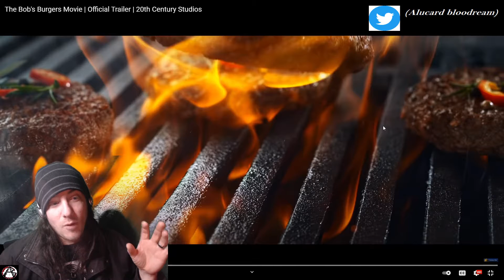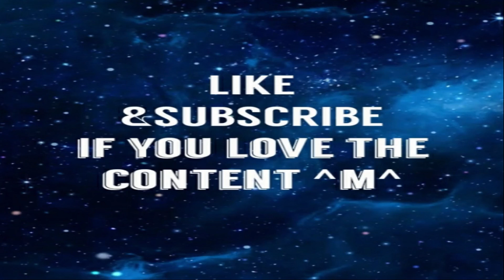The Bob's Burgers Movie Trailer - Reaction|AlucardReacts - Hmm?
never seen bobs burgers before, not my type of comedie. but since its in theaters only. doubt ill ever watch it